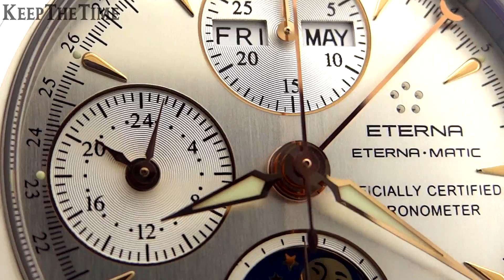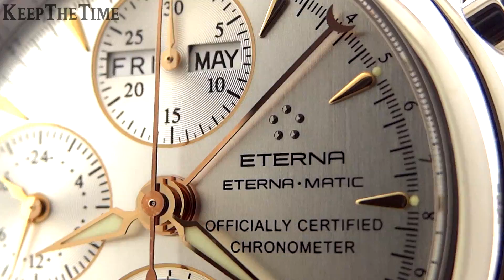Eterna-Matic Triple Date Moon Phase COSC | ASMR Watch Review ⌚️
• GEAR •
DSLR Camera
Macro Lens
Small Camera
Best Tripod
Overhead Jib
Extra Lighting
Current Editing Rig

• SPECS •
Eterna 1948 Moon Phase Chrono
Model: 8515.41
Movement: Automatic, Swiss made, 25 jewels
Caliber: Eterna-Matic (base ETA 7751)
Case: Stainless steel
Diameter: 39mm
Thickness: 14mm
Weight: 84g/3.0oz
Dial:  Silver with vertical brush finish and rose gold tone markers and hands
Features: Date hand, day/month at 12:00, 30 minute counter at 12:00, seconds at 9:00, 24 hour indicator at 9:00, moonphase at 6:00, 12 hour counter at 6:00
Bezel: Fixed
Band: Black leather strap with push button deployment clasp
Lug Width: 20mm
Crystal: Sapphire
Depth Rating: 30m/100ft
Crown: Push/pull
Retail Price: $7,495